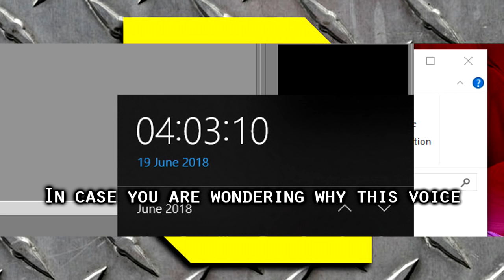Path of Exile 3.3: Incursion League DAY # 16-17 Highlights "Rise from your grave."